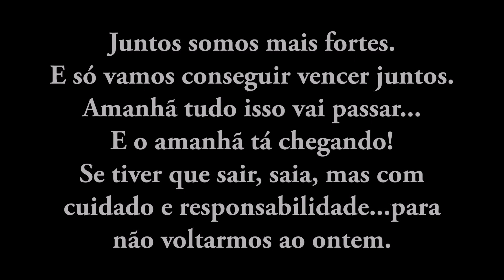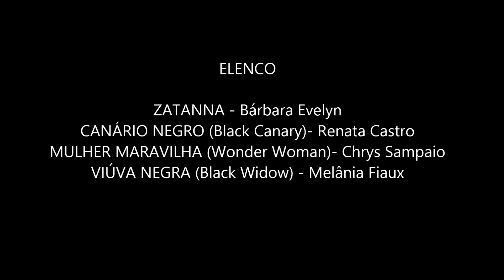Tomorrow (Annie) - Heroínas cantam sobre o "Amanhã"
Estavam com saudades dos nossos vídeos musicais né?! Então mesmo em quarentena, algumas heroínas deram um jeito de mandar uma mensagem de suas próprias casas cantando. Dá o play e vamos juntos nessa! Em breve tudo isso vai passar e o Amanhã vai ser melhor ;)